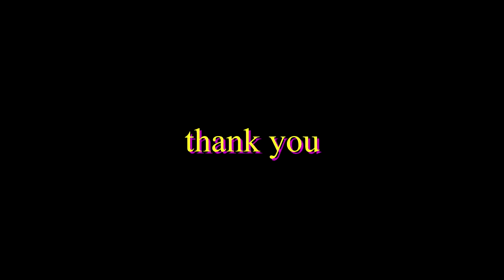Slaughter Beach, Dog - Gold and Green (Cover Feat. Clem of Petty Theft)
This cover is part of an upcoming Slaughter Beach, Dog Cover Compilation benefiting LEAD DIY, an organization that aims to educate artists, venues, and live-music lovers about the effects of intense lighting on photosensitive audience members. L.E.A.D. provides free signage to people who work in music to hang at shows depending on the intensity of the lighting.

The comp was coordinated by Tunnel Songs